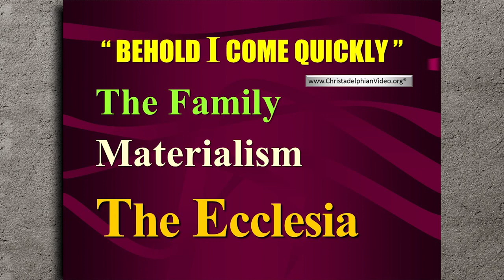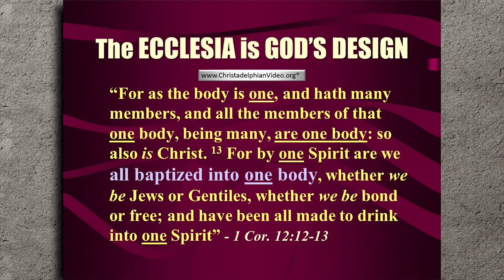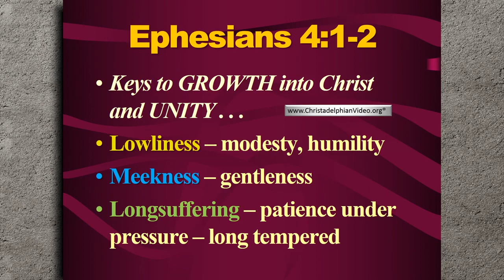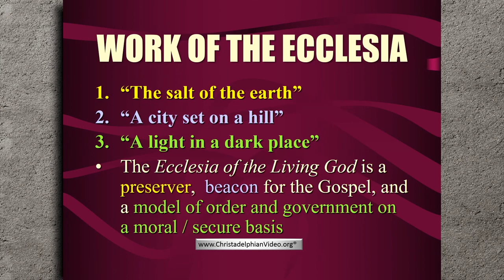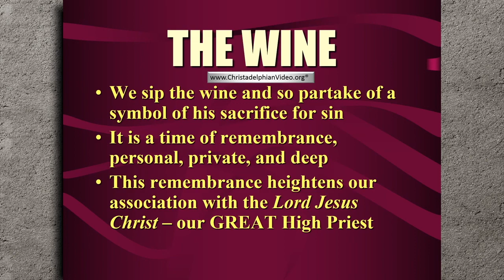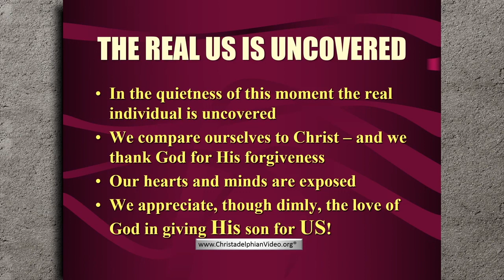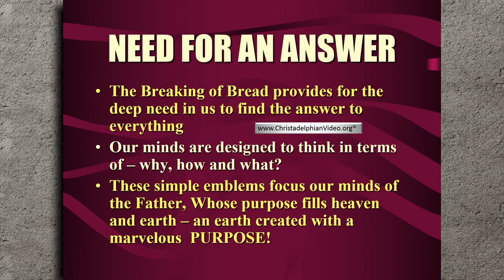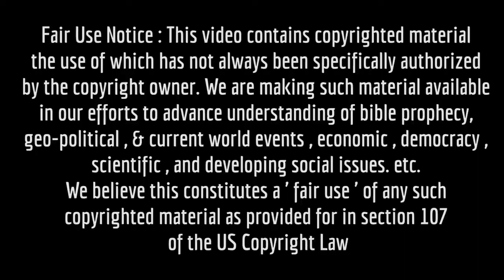Faith in the last days - Part 2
The Ecclesia is God's Design. The Foundations of the ecclesia is outlined. Believers need to put aside individual differences and be bound together in the one fellowship by baptism into the one body.